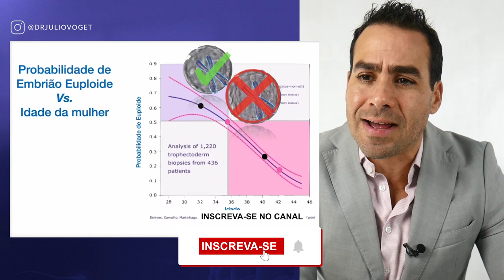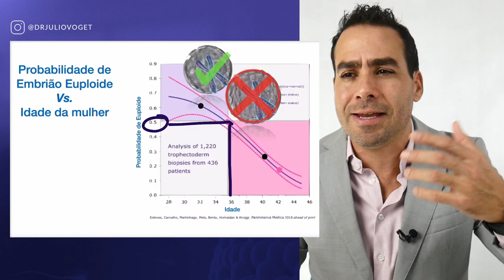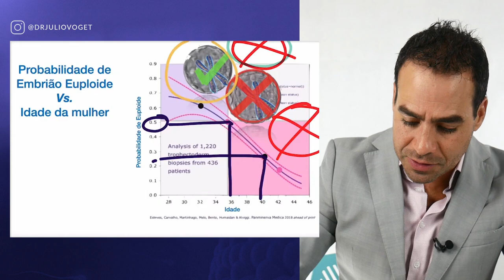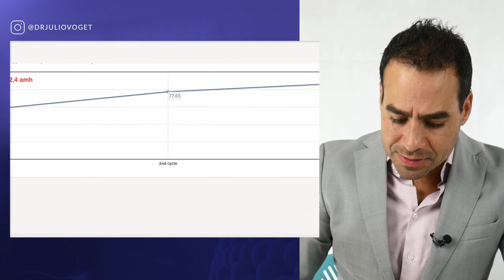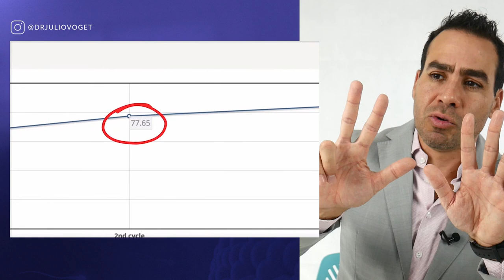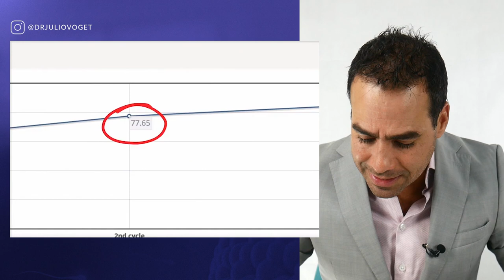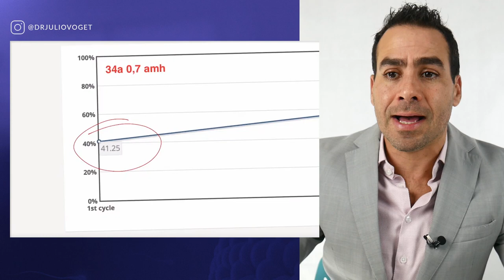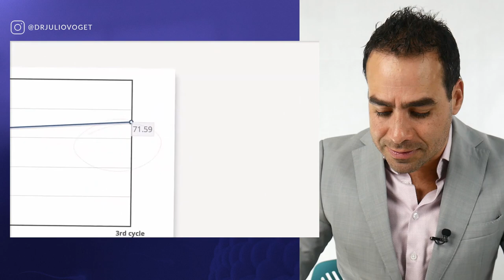Reserva Ovariana e a Relação com a Idade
Médico Ginecologista
CRM-SP 133.524
RQE 36.340